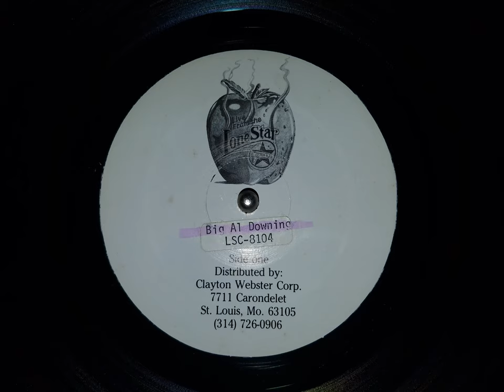Big Al Downing: Live from the Lone Star Cafe - The Story Behind the Story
From the Lone Star Cafe.